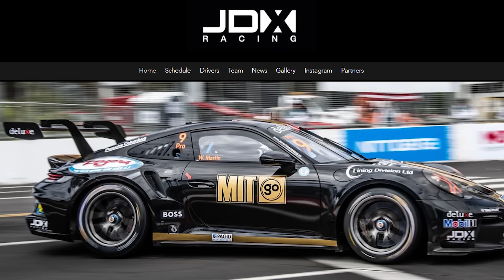Os 10 Piores Acidentes de Endurance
👉 Descubra como ir a Corridas de F1 Sem Estresse e sem Gastar Fortunas! 🏎️